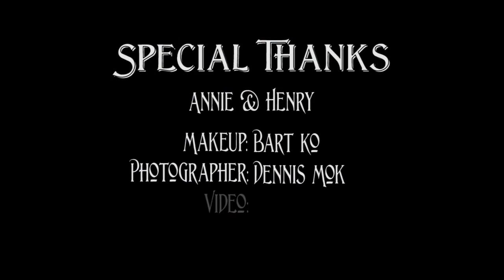Annie & Henry Pre-wedding Photo (ShangHai)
Makeup by Bart Ko
Foto by Dennis Mok
Video by Bart Ko